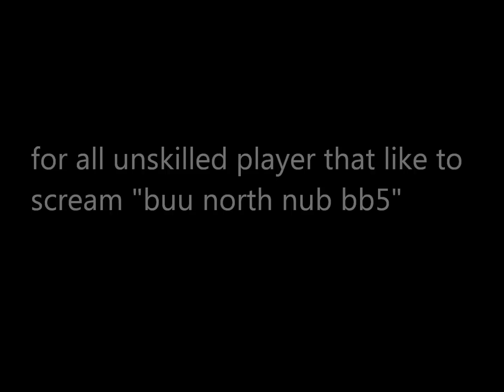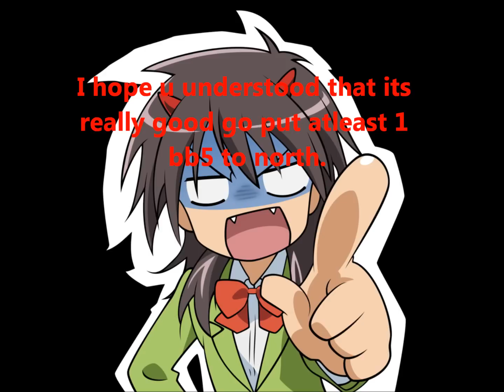Navy Field MMO North bb5 noob! noob? Tips-Tricks-Tutorial - by Neko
Free MMO. Free Online Battleship Simulation Game!

In this Tutorials you may find some new Tricks. Its good for Beginner & also for highlvl Players.

INFO:
Had to play with massive lags while recording with HQ. Take a look in HQ and tell me which quality u prefer.

north bb5 noob! noob?
- i show u how passive currently our bbs in NFEU are & why its a good move to put 1 bb5 north (if u got several bb5 in team)